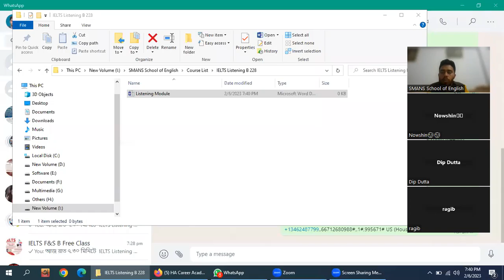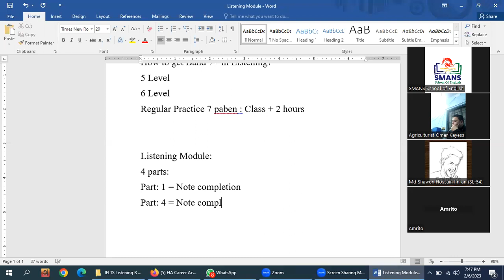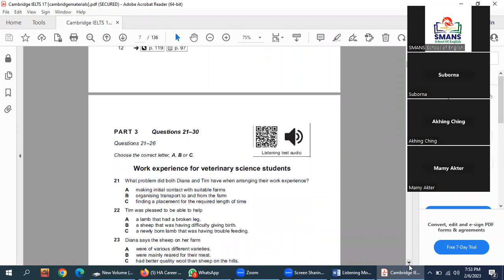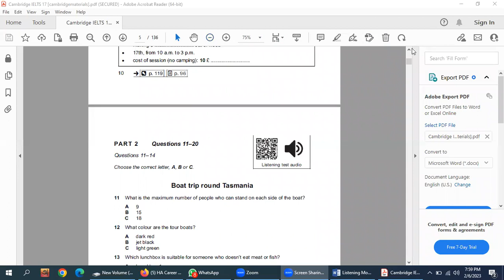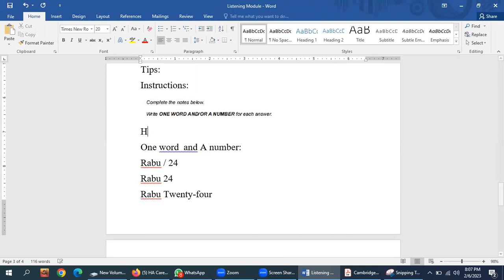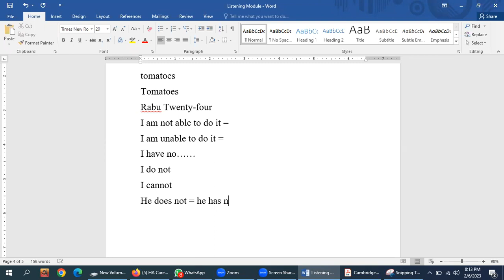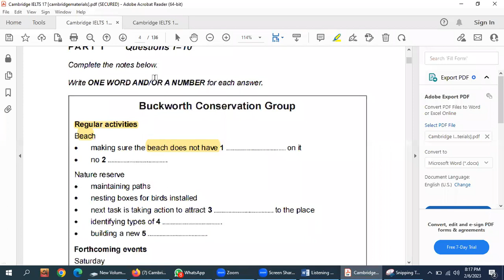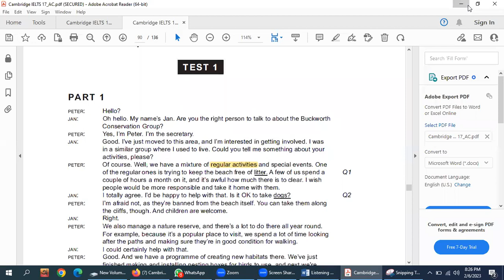IELTS Listening Masterclass 01 | Private Batch 228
HA Career Academy is a career counseling firm in Bangladesh. We provide career planning, career counseling, career path discovery, career growth opportunities, etc. We are a Country Leading Career Counseling Provider.